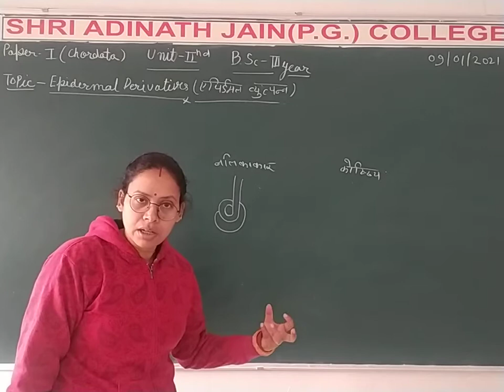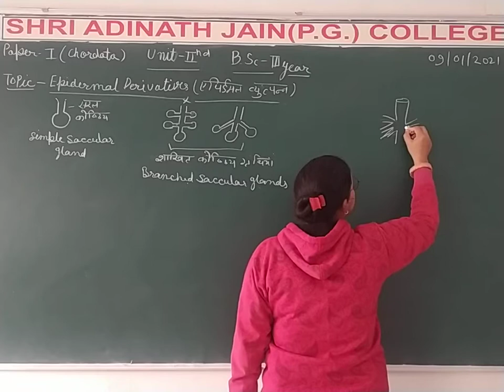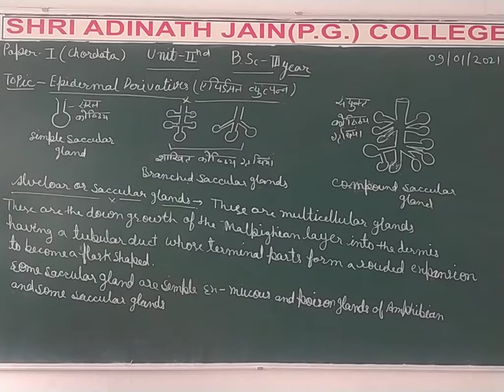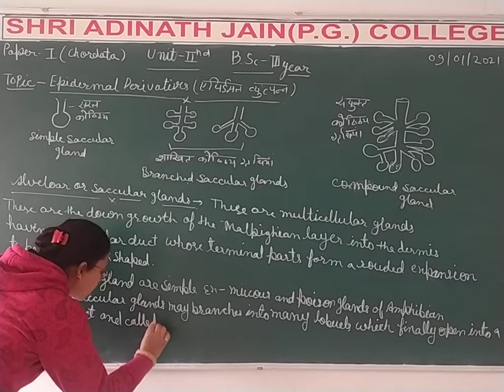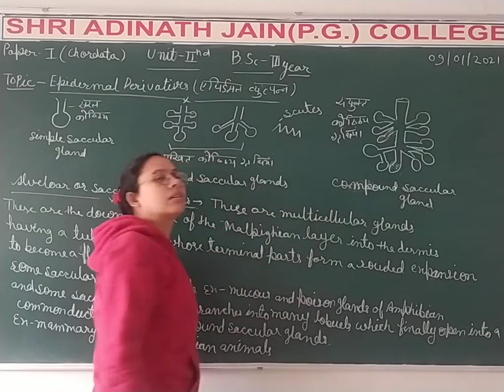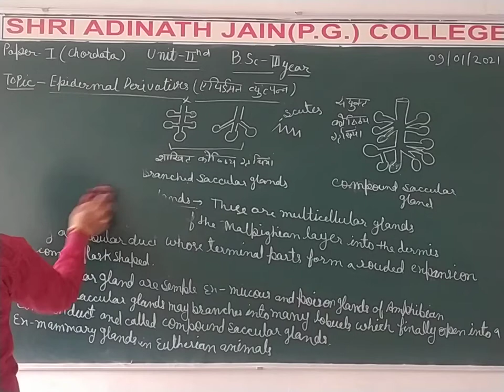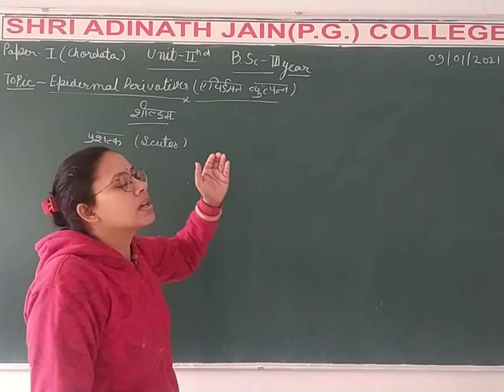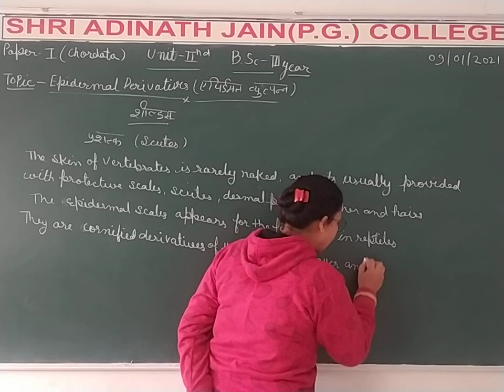Bsc3 H+E Zp 1 Integumentary System C 5